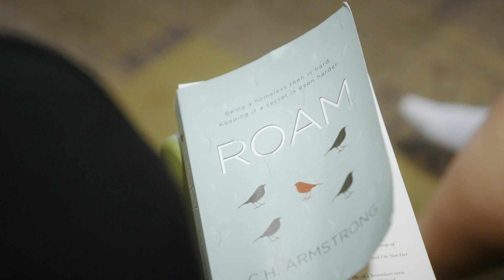We'll be the Change - Heroes for the Home 2023